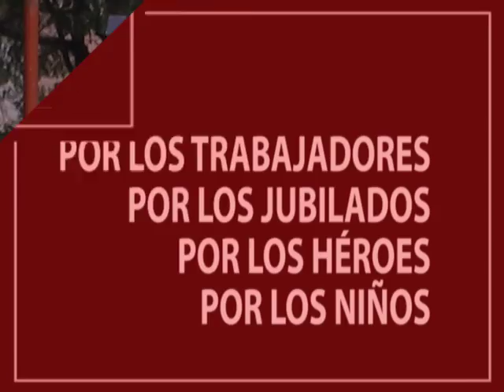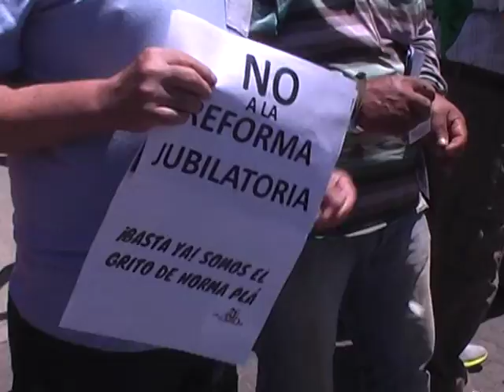AL QUE NO LE GUSTE....